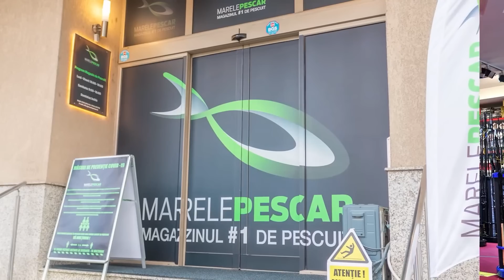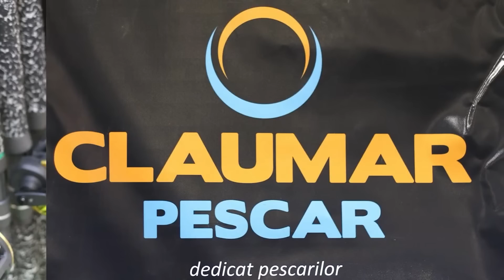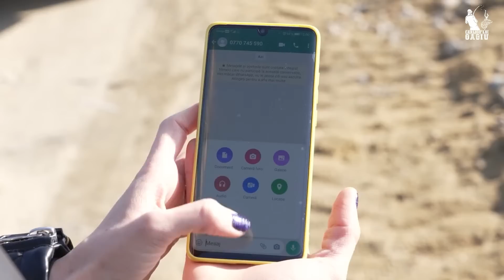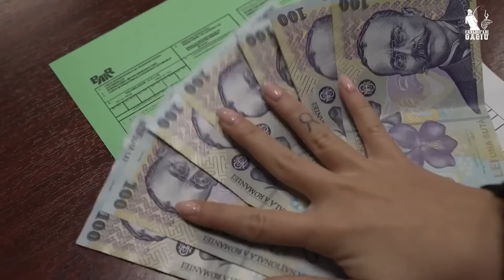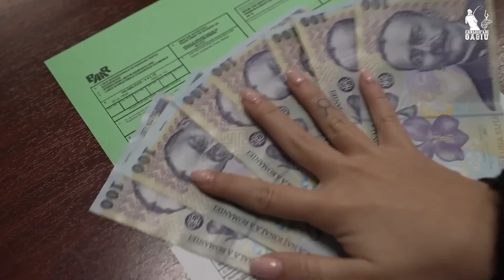Dan Mitrănescu, inventatorul articolelor de pescuit în România, și Cătălin Borcan, invitații serii!!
Pentru că foarte mulți dintre urmăritorii noștri l-au cerut pe Dan Mitrănescu la Cârligu' lui Gagiu, iată că v-am făcut pofta ce-ați poftit-o! Și, bineînțeles, alături de el, joi, de la 20:30, va fi o altă legendă a pescuitului, Cătălin Borcan.

Noi ascultăm și citim cu atenție mesajele voastre, ale urmăritorilor Cârligu' lui Gagiu, iar un procent covârșitor dintre voi a cerut să-l aducem la emisiune pe Dan Mitrănescu, unul dintre inventatorii articolelor de pescuit în România. Zis și făcut! Dan va fi la Cârligu' lui Gagiu joi, de la ora 20:30.

Cei care nu-l știți pe Dan Mitrănescu, deși sunteți puțini, vă spunem imediat cine este.

Dan Mitrănescu și-a dedicat o marte parte din viață pescuitului, sport pe care l-a început la o vârstă fragedă pe Dunăre, pe Olt sau pe ale bălți. Ca orice pescar cu talent, Dan a participat la zeci de concursuri, unde a obținut peste 50 de podiumuri, printre care:

- peste 25 de locuri 1 în competiții de crap în care au participat majoritatea pescarilor consacrați din țară;
- trei Recorduri Naționale în concursuri oficiale de pescuit la crap, deținând actualul Record National de cantitate cu 1.340 kg în 72 ore;
- Recordul Național la crap comun de 29,45kg - cel mai mare crap prins vreodata în competiții;
- Recordul lacului Tâncăbești într-un concurs, cu o cantitate de 1.064 kg de crap;
- Recordul lacului Sărulești în competiții câștigate;
- Recordul lacului Moara Vlasiei în competiții câștigate;
- Lotul Național 2009 ce a reprezentat România la Campionatul Mondial din Franța 2009;
- Captura Campionatului Mondial din Franța 2009 și locul 2 pe sector;
- Vicecampion Național în anul 2011;
- Vicecampion Național în anul 2016 la individual;
- Locul 1 Cupa Mondială Sărulești 2018;
- Campion Național 2018.

Probabil v-ați plictisit să citiți, dar Dan Mitrănescu nu s-a plictisit de pescuit și ca să facă lucrurile și mai interesante a reușit câteva realizări și pe alte planuri: a creat plumbi în atelierul propriu, care au inovat piața, dar a adus pe piață și gama de lansete MTX.

Astfel, MTX14 a devenit prima lansetă de serie concepută în România și cea mai des întâlnită în alegerea pescarilor de la noi, pescari ce doresc un pescuit eficient, fără să facă investiții mari. Tot Dan e cel care a deschis drumul concursurilor de Casting Carp. Prin 2017 a adus pe piață o altă invenție interesantă: funcția AUTO MUTE, opțiune care a revoluționat domeniul avertizoarelor sonore.

Bine, calitățile și reușitele acestui om sunt numeroase, dar vă lăsăm să-l cunoașteți mai bine joi, la Cârligu' lui Gagiu, de la ora 20:30.

Pe Cătălin Borcan, celălalt invitat, cred că l-ați cunoscut deja, mai ales că el ne-a mai trecut pragul la Cârligu' lui Gagiu, dar vă vom spune și despre el câteva vorbe, în caz că l-ați uitat, deși chiar e imposibil de uitat Cătălin.

A intrat în competiții în 2011, iar primul concurs a fost chiar alături de Dan Mitrănescu, competiție pe care au și câștigat-o. A mai dat din trofeele câștigate pentru că nu mai avea loc în casă unde să le așeze. Toate camerele din propria sa casă au fost acaparate de trofeele lui Cătălin. Cel mai important trofeu pentru el rămâne însă Sectorul de la Balaton, unde el și cu Baboieru au tras la vâsle 32 de ore.